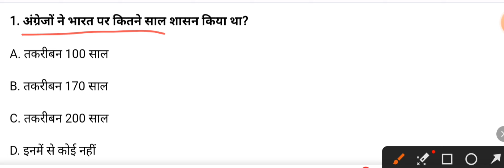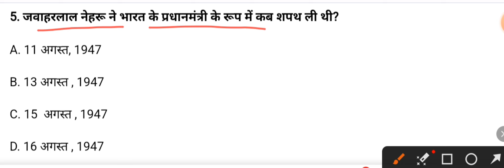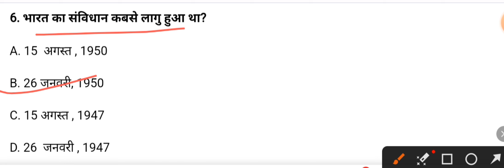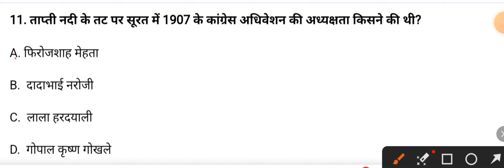झंडा पर आधारित Gk question | gk in hindi | india ke Gk 2023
About video -
Hello frends in this video you are watching flag GK question in hindi general knowledge.

your quaries -
Jhanda gk
gk questions
gk quiz
lucent gk
gk question answer
india gk